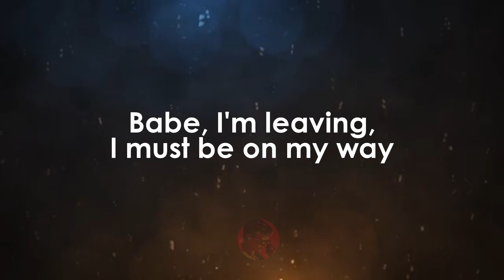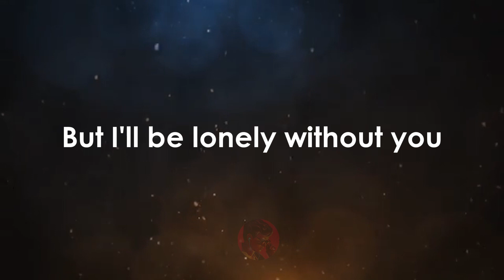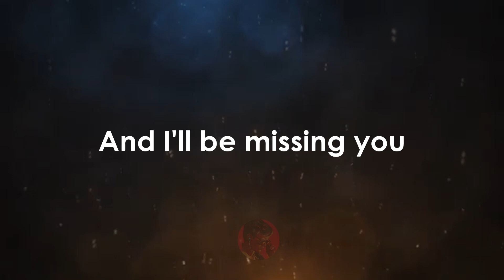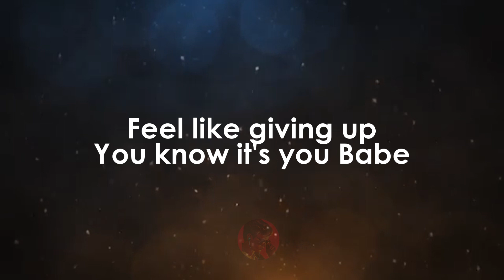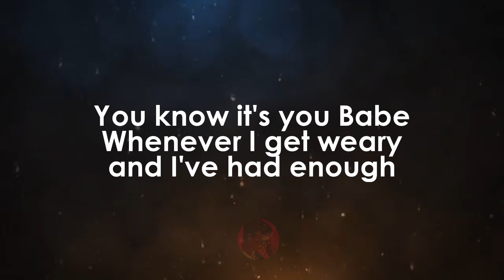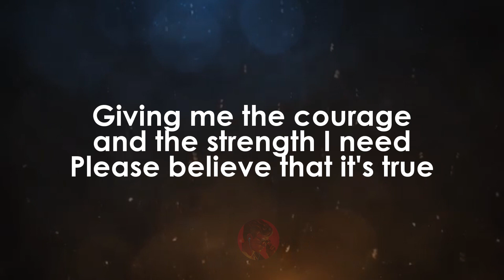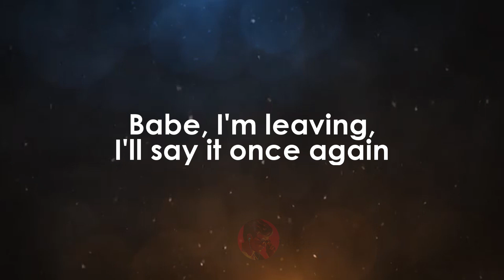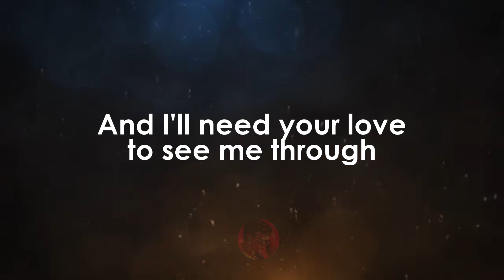Babe | Styx karaoke